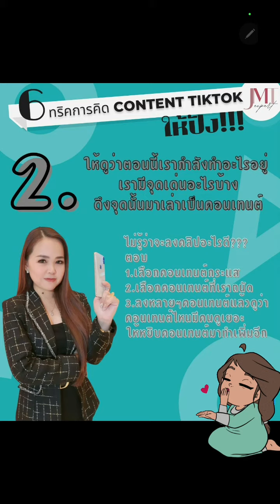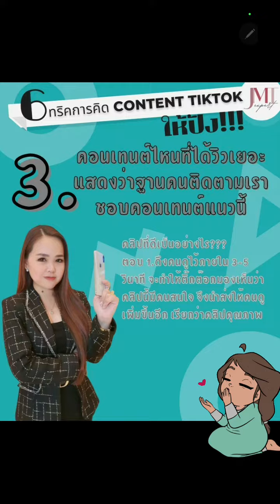6 ทริค การคิด Content TikTok ให้ปัง!!! By เจ้าแม่ไอที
📲สอนส่วนตัวที่กลุ่มปิด เจ้าแม่ไอที

📲ติดตามข่าวสารเทคนิคดีๆ ด้านไอที และไลฟ์สไตล์โดนๆ ได้ที่